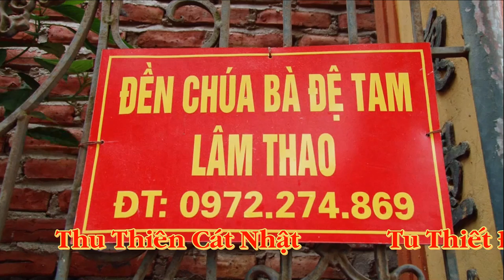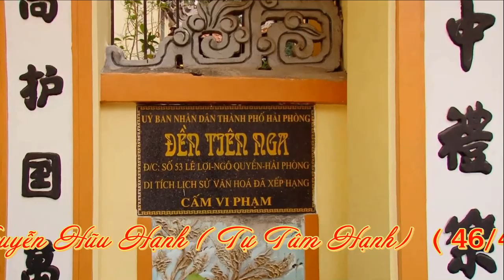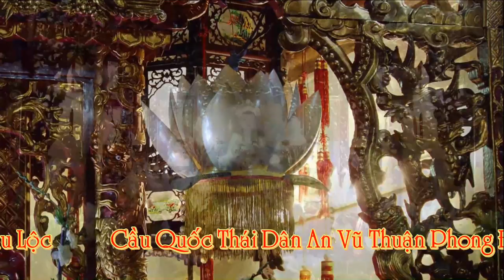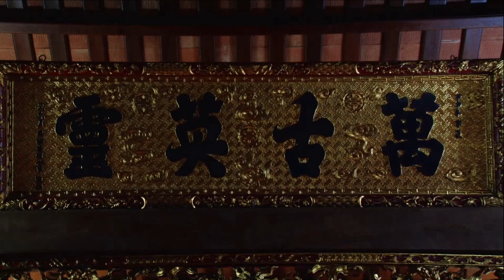Cô Hạnh Bạch Mai Hầu Tam Tòa Chúa Tiên